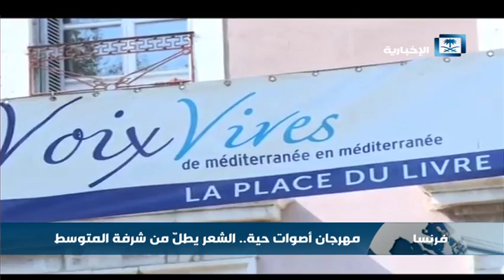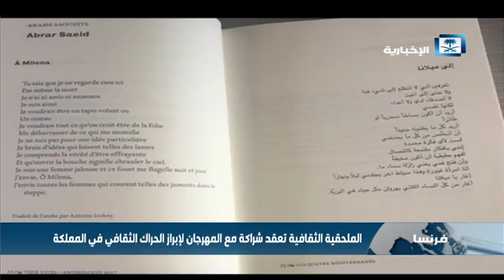مهرجان أصوات حية.. الشعر يطل من شرفة المتوسط